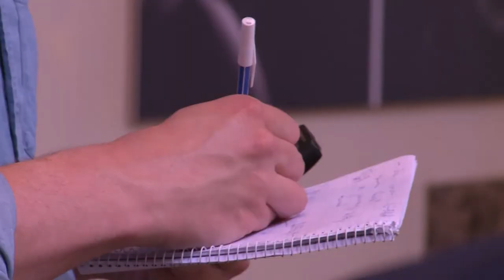200623 Paletta magazin Egerházy Attila